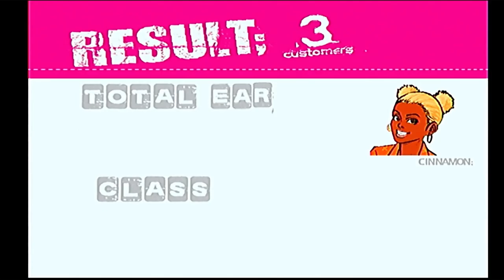Dreamcast - Crazy Taxi 2 [Around Apple - 10 Minutes - $7,671.62]